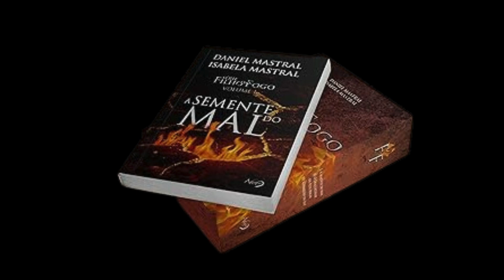DANIEL MASTRAL ELE CHOROU: EX- SATANISTA ESCRITOR RECEBEU AME4ÇA DE SACERDOTE ANTES DE MORRER ZORD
Daniel Mastral estava em um momento crucial de sua vida quando recebeu uma ligação que mudaria tudo. A voz do outro lado, Zord, foi direta e implacável: "você não pode sair, você tem um compromisso, iremos buscar você em sua casa e você tem que cumprir isso. Você tem que honrar o compromisso. Se não honrar o compromisso, sua família sofrerá as consequências." As palavras de Zord ecoaram na mente de Mastral, carregadas de uma ameaça sombria que envolvia sua família.